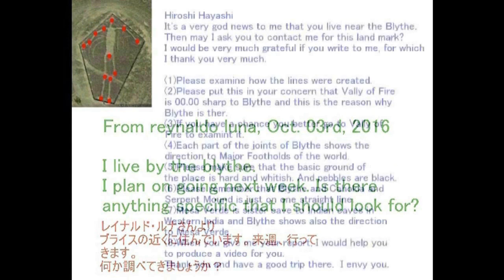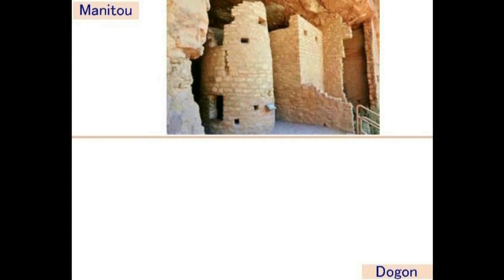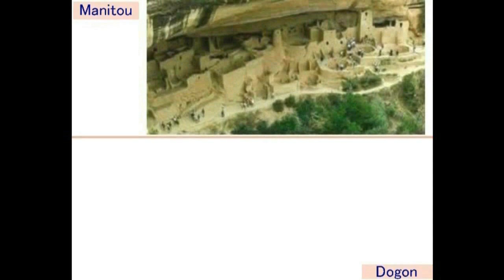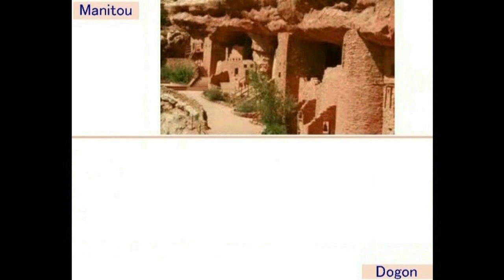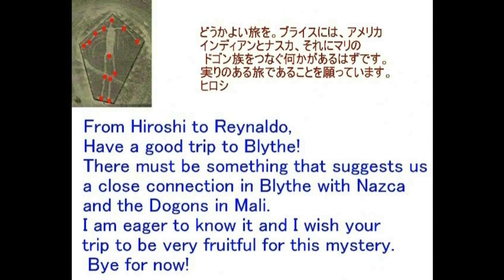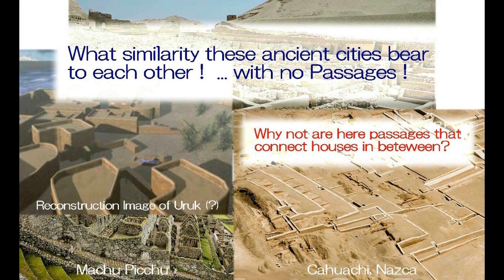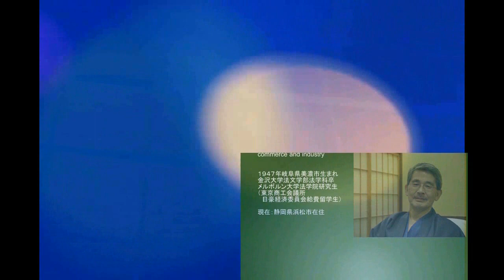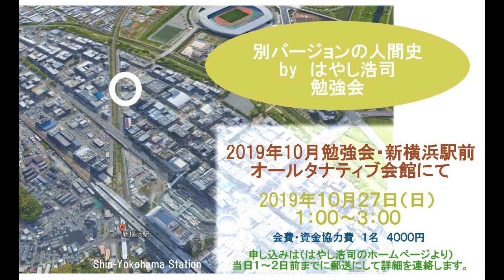4070【06重R】Manitou USA and Dogon Cliff Dwelling on Nazca Theoryナスカ理論で証明するアメリカ・マニトウとアフリカ・ドゴン崖住居by Hiro